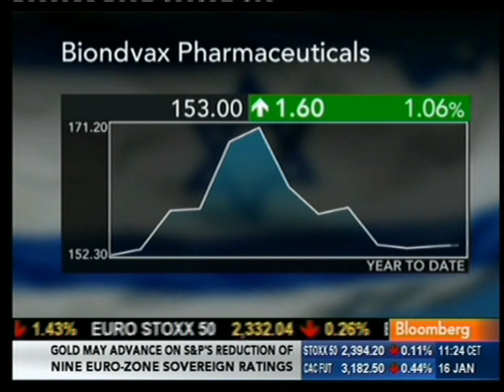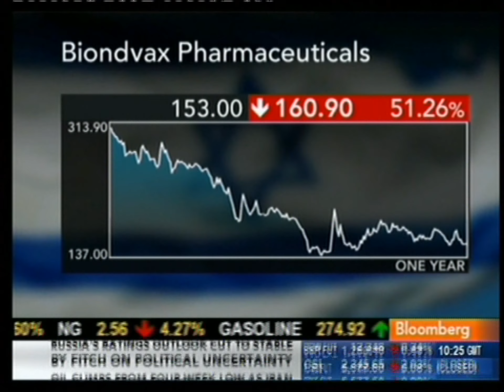Dr. Tanya Gottlieb On Bloomberg TV - 16.01.2012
Biondvax Universal Flu Vaccine `Well Tolerated'

Jan. 16 (Bloomberg) -- Tanya Gottlieb, business development manager at Biondvax Pharmaceuticals Ltd., talks about the development of a universal flu vaccine. She speaks from Tel Aviv with Maryam Nemazee on Bloomberg Television's "The Pulse." (Source: Bloomberg)